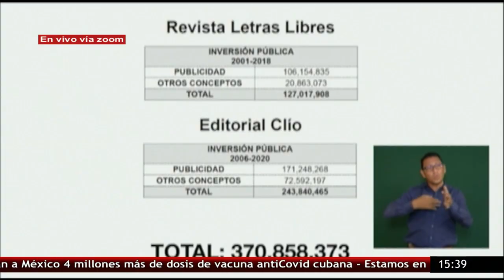AMLO cumple su mañanera mil, una genialidad política: Ruiz Healy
Hoy se cumple la mañanera número mil del presidente de México, Andrés Manuel López Obrador (AMLO), de acuerdo con el analista Eduardo Ruiz Healy ha sido una genialidad esta estrategia política, porque decidió ser la noticia diariamente y le funcionó. Recalcó que “siempre fue un ejercicio para tener felices a sus seguidores”.

Grupo Fórmula